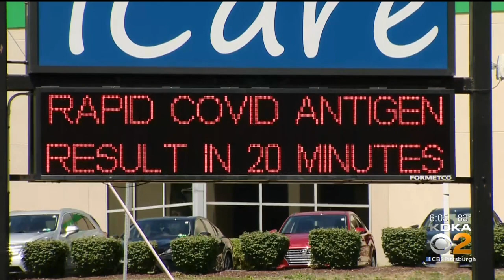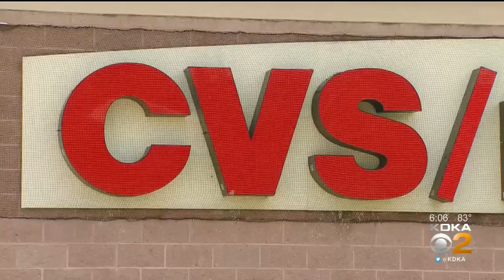Coronavirus Tests Are Backlogged, But A Faster Test Leaves Doubt About The Results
Coronavirus testing in America is a mess. One test is reliable but takes too long to get the results. The other one is quick but there are doubts about the results; KDKA's Andy Sheehan reports.